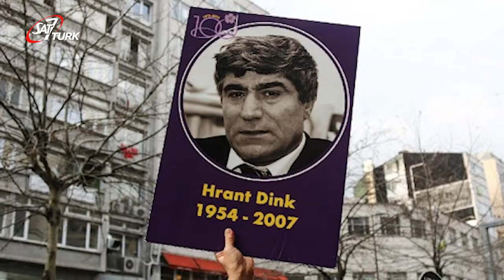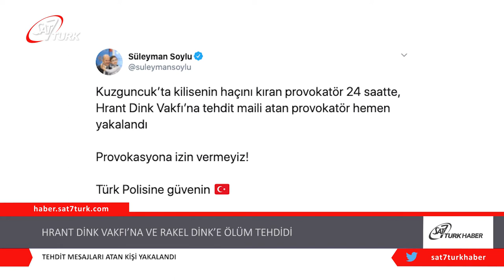Hrant Dink Vakfına ve Rakel Dink'e Ölüm Tehdidi | 03.06.2020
Suikast sonucu öldürülen gazeteci Hrant Dink anısına kurulan Uluslararası Hrant Dink Vakfı, 29 Mayıs Cuma günü yaptığı açıklamasında, vakıf yetkileri ve Dink’in eşi Rakel Dink’in ölümle tehdit edildiği e-postalar aldıklarını duyurmuş; mesajlarla ilgili Şişli Emniyet Müdürlüğü ve İstanbul Valiliği’nin yazılı olarak bilgilendirildiğini ifade etmişti. Emniyet Genel Müdürlüğü, tehditten 1 gün sonra tehdit mesajı atan kişinin yakalandığını açıkladı.  Emniyet Genel Müdürlüğü’nün açıklaması şöyle: “27-28/05/2020 tarihlerinde Hrant Dink Vakfı’nın e posta adresine “Bir gece ansızın geleceğiz, orayı başınıza yıkacağız, ya terk edersiniz ya da ölürsünüz bu kadarını söyleyim, bu sefer Rakel Dink ve o avukatı ölecek.” şeklinde e-posta gönderildiği öğrenildi. E-posta adresinin Konya/Selçuklu’da ikamet eden H.A. tarafından kullanıldığı tespit edilmiştir”.
Konya Eğitim ve Araştırma Hastanesinde sağlık kontrolünden geçirildikten sonra Emniyet Müdürlüğü’ne götürülen şüphelinin ilk ifadesinde, “İnternetten tanıştığım Azerbaycan uyruklu kız arkadaşımın Karabağ’da Ermenilerle alakalı anlattıklarından etkilenerek böyle bir şey yaptım. Bu kapsamda bir de Ermeni Kilisesi’ni aradım ancak telefonuma bakan olmadı” dediği öğrenildi. İç işleri Bakanı Süleyman Soylu ise Twitter -Tivitır- hesabından yaptığı açıklamada: ‘’Kuzguncuk’ta kilisenin haçını kıran provokatör 24 saatte, Hrant Dink Vakfı’na tehdit maili atan provokatör hemen yakalandı Provokasyona izin vermeyiz!’’ ifadelerini kullandı. Protestan Kiliseler Derneği de hem Hrant Dink Vakfı, hem Vakfın avukatlarını hem de Hrant Dink’in eşi Rakel Dink’i ölümle tehdit ederek, nefret dolu maili gönderenleri kınadıklarını belirten bir açıklamada bulundu.